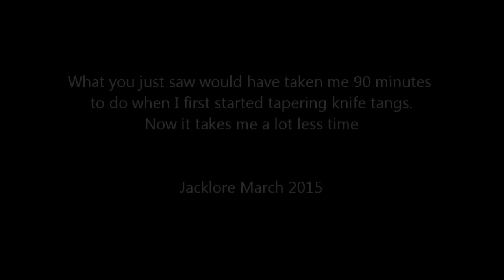Your a Fly on my wall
Quick video just for fun showing a knife tang being tapered